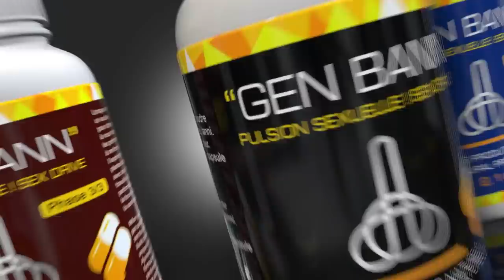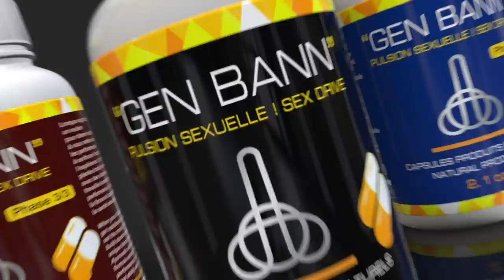Yon gwo nouvèl fenk tonbe pou ayisyen n yo, rezidans ou asire. Gade video sa\ USA pran pozisyon l